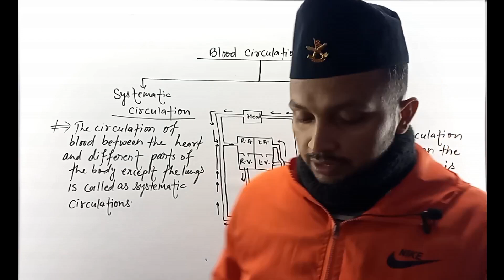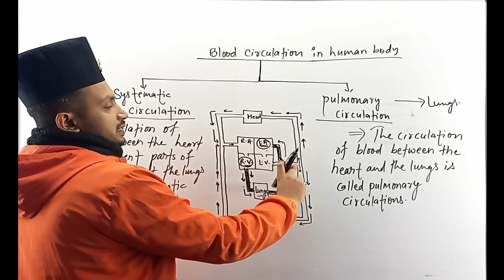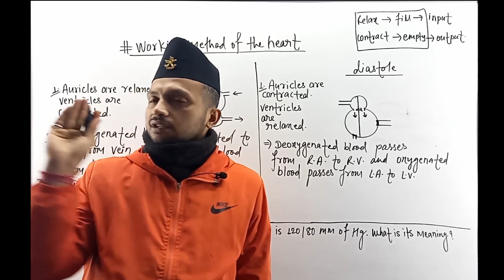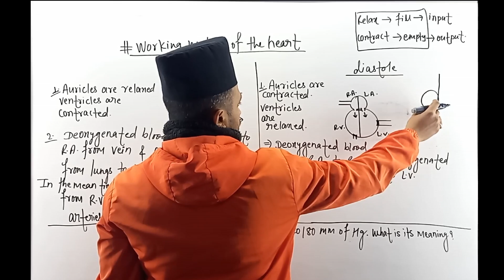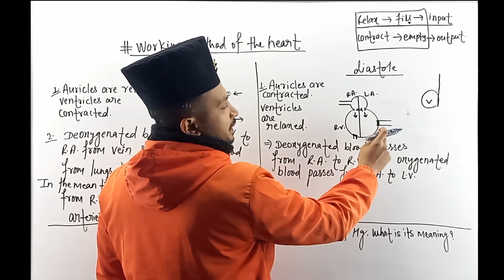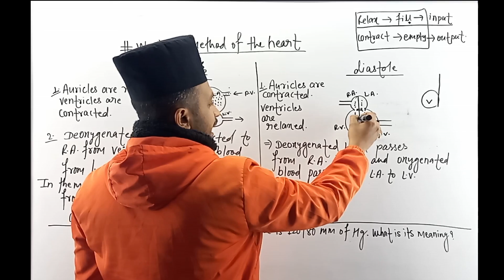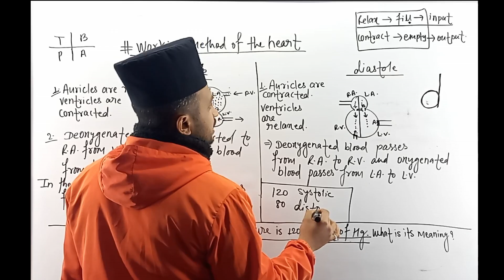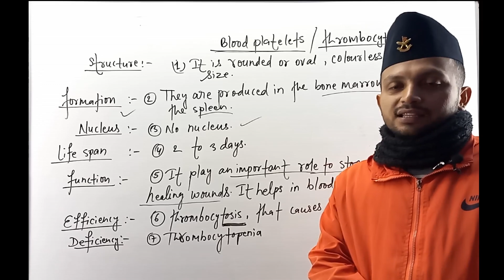Life Process || Blood Circulation in Human Body || Mechanism of Heart || Class 10 SCIENCE in NEPALI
This video is all about the detail study of the Physiological Structure and Life Process.  Physiological Structure and Life Process chapter is one of the longest chapter of class 10 which contains allmost 6 to 7 marks question from this single chapter. This video gives you the detail knowledge about the BLOOD CIRCULATION IN HUMAN BODY and WORKING MECHANISM OF HEART which  is very important for your final examinations of SEE and your entrance examinations also.
# Systematic Circulation
# Pulmonary Circulation
# Systole
# Diastole